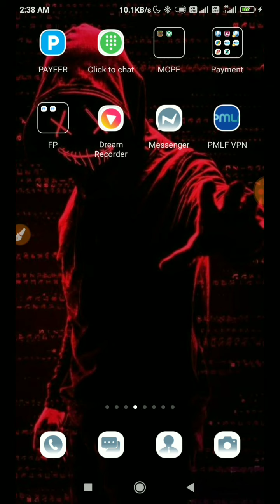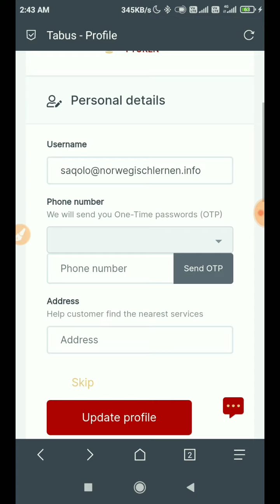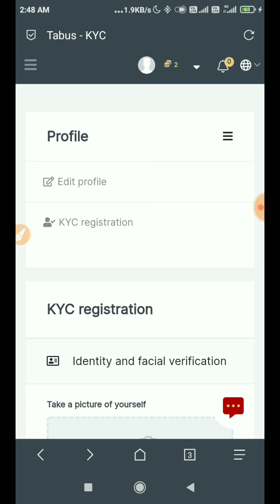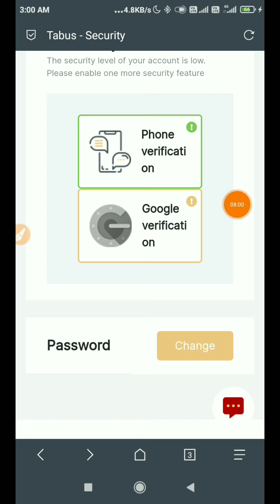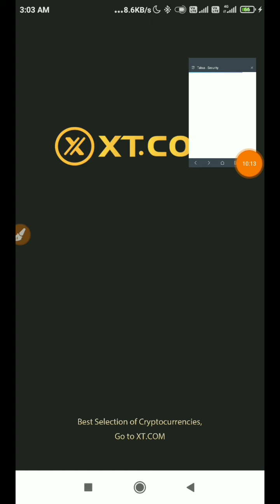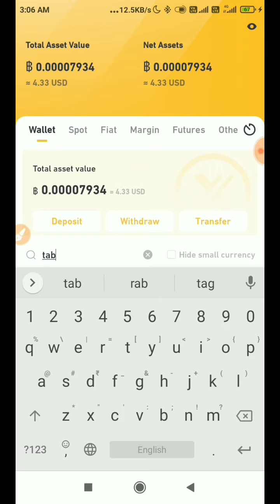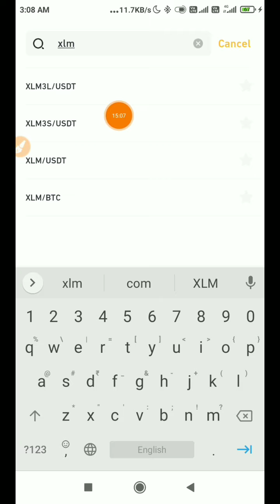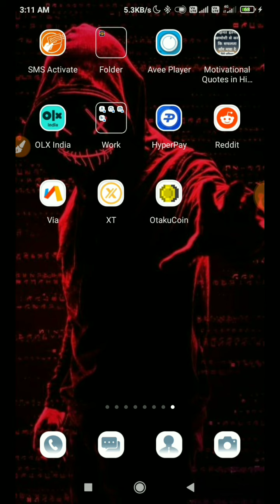How to Earn ₹1000 Daily in Kannada | Work From Home Jobs in Kannada | Ani Tech Media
Queries Solved :
How to Earn ₹1000 Daily in Kannada
Make Money Online Kannada
Ani Tech
Kannada
Ani Tech Media
ATM
Tabus Unlimited Trick in kannada
Free cryptocurrency in kannada
Online earning kannada
No Investment Earning kannada
Free earning in kannada
Work From Home Jobs Kannada
Tabus in kannada
Tab token earning in kannada
Sign up and earn kannada